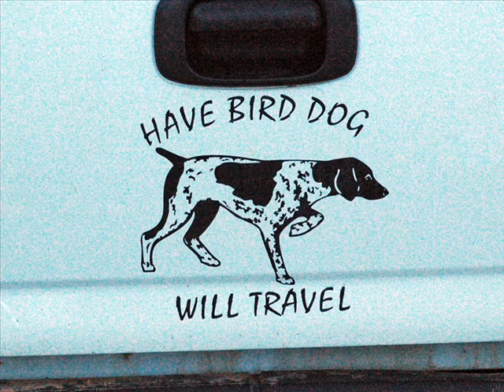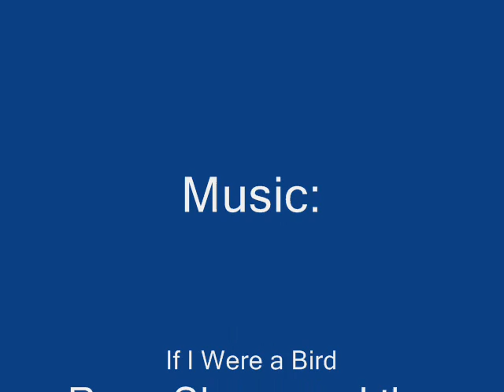Memorable Hunts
upland hunts with bird dogs